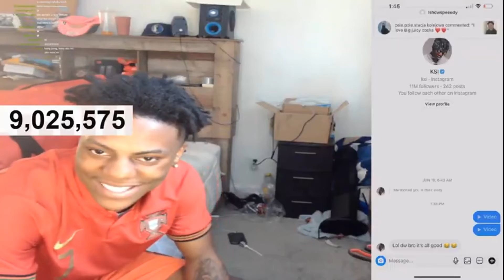KSI Reply’s to Ishowspeed’s apology!